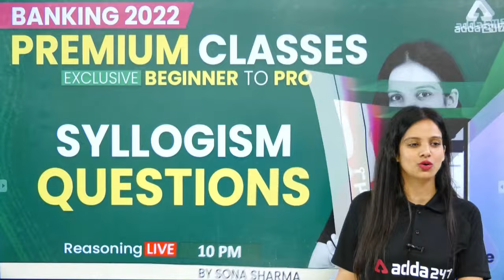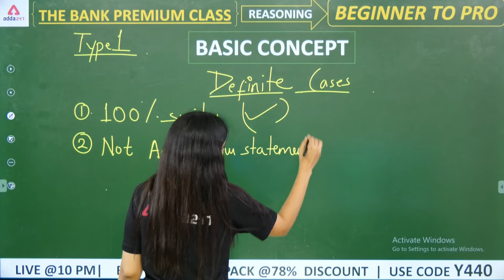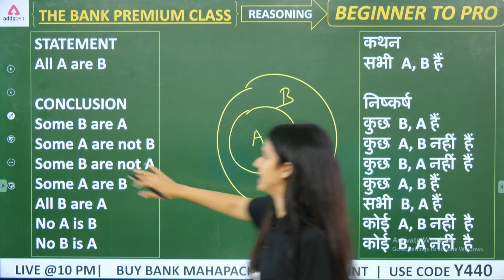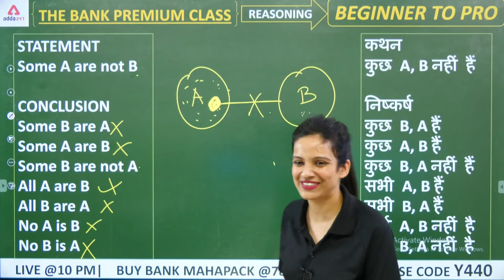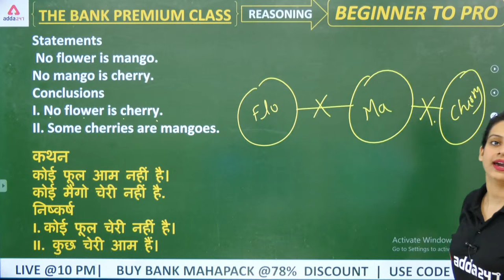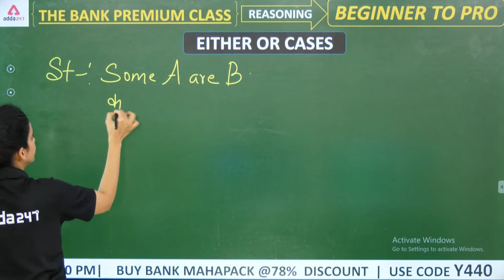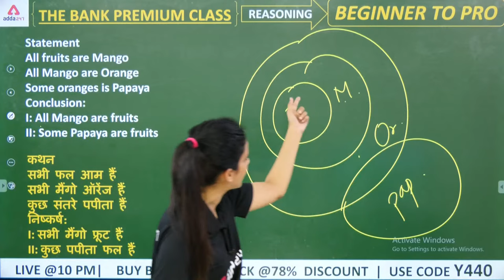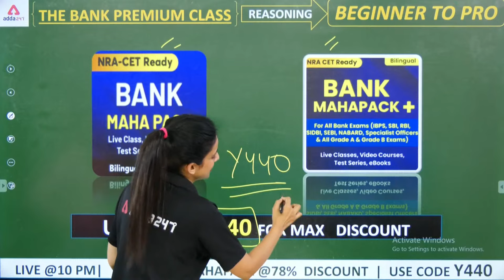Beginner to Pro | Banking Exam 2022 | SYLLOGISM Basic Concept and Practice | by Sona Sharma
👉IBPS RRB Specialist Officer | Law Officer

👉Bank of Baroda Scale II & Scale III